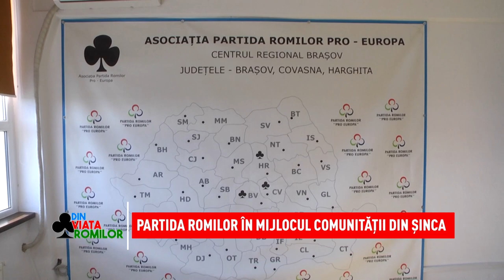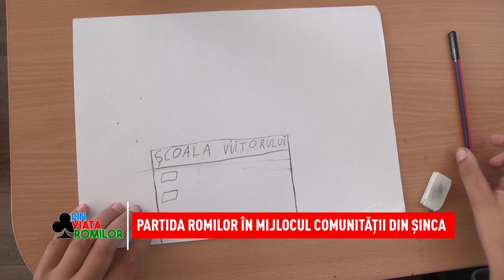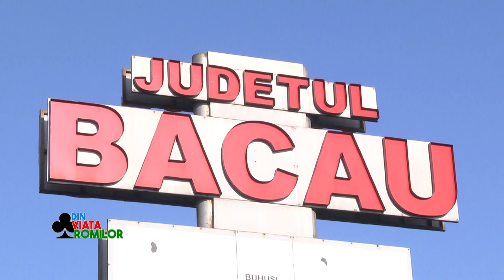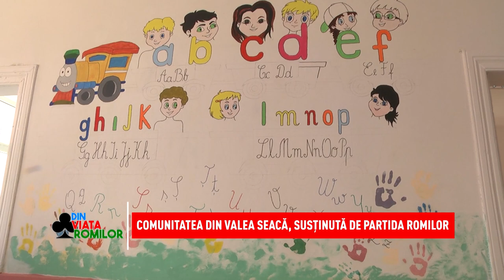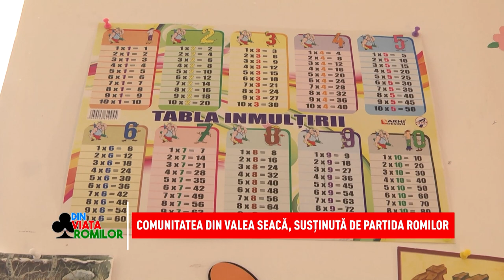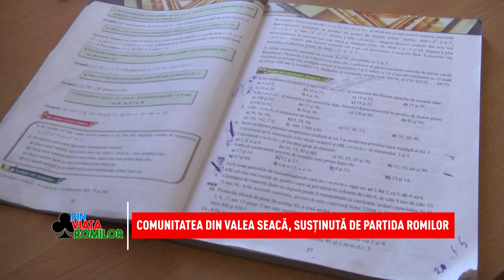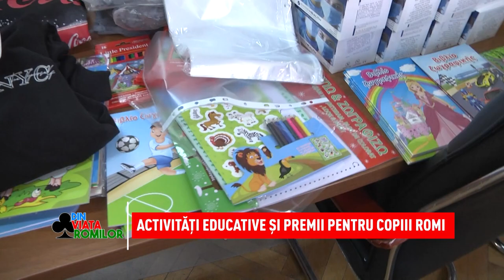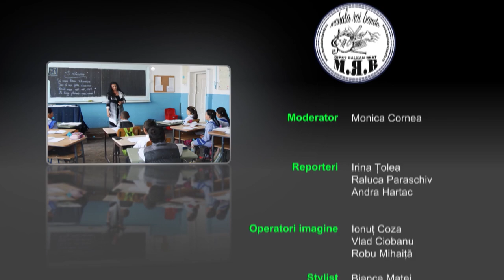Din viața romilor - 20.11.2021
Sâmbăta aceasta vă prezentăm acțiunile Partidei Romilor în comunitățile din țară. Echipa DIN VIAȚA ROMILOR  a însoțit delegațiile coordonatorilor regionali ai organizației, în localitățile din Ardeal, Oltenia și Moldova. Într-o perioada dificilă, marcată de pandemie, criza economică și cea energetică, Partida Romilor și-a intensificat intervențiile în teritoriu, fiind permanent aproape de populația romă și implicându-se pentru a-i reprezenta interesele. Liderii Partidei Romilor „Pro Europa”, deputatul Cătălin Manea, prim-vicepreședintele Daniel Vasile și prim-vicepreședintele Iulian Paraschiv au mers în mijlocul comunităților de romi pentru a discuta direct cu oamenii și pentru a propune autorităților măsuri menite să le rezolve acestora problemele. Care sunt realitățile cu care se confruntă romii din județele Brașov, Dolj și Bacău, precum și ce inițiative s-au demarat pentru a le schimba în bine traiul, aflați urmărind reportajele noastre sâmbătă, 20 noiembrie, de la ora 10.00, pe Național TV.